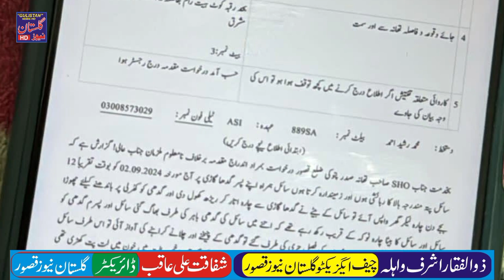On entering Pattoki field, the influential land owner cut off the donkey's leg with an axe